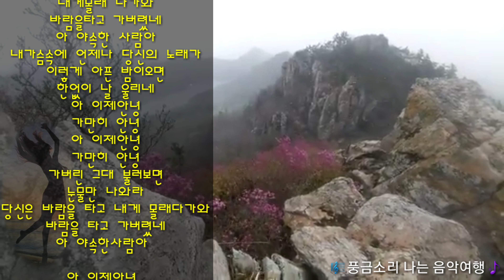배따라기 - 가만히 안녕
당신은 바람을타고
내게몰래 다가와
바람을타고 가버렸네
아 야속한 사람아
내가슴속에 언제나 당신의 노래가
이렇게 아픈 밤이오면
한없이 날 울리네
아 이제안녕
가만히 안녕
아 이제안녕
가만히 안녕
가버린 그대 불러보면
눈물만 나와라
당신은 바람을 타고 내게 몰래다가와
바람을 타고 가버렸네
아 야속한사람아

아 이젠안녕
가만히 안녕
아 이젠안녕
가만히 안녕
눈물만 나와라
당신은 바람을 타고
내게 몰래다가와
바람을 타고
가버렸네
아 야속한사람아
아 야속한사람아
아 야속한사람아
아 야속한사람아